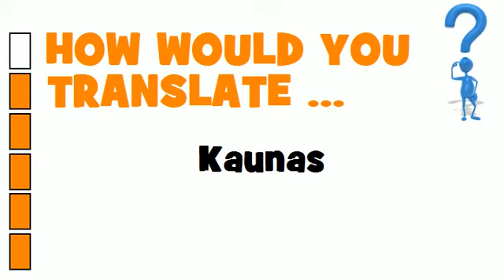DUTCH TRANSLATION QUIZ = Kaunas